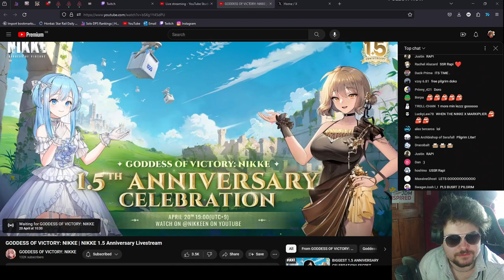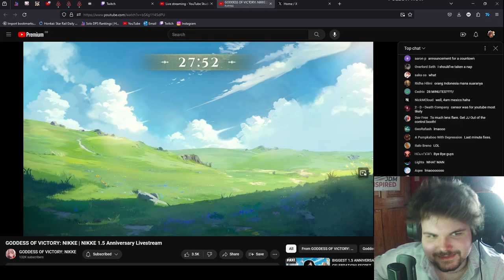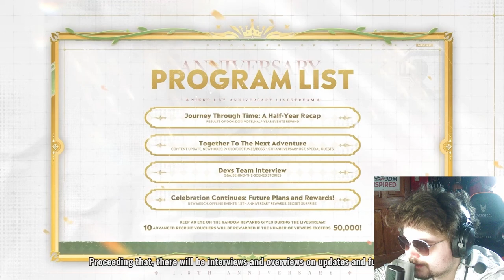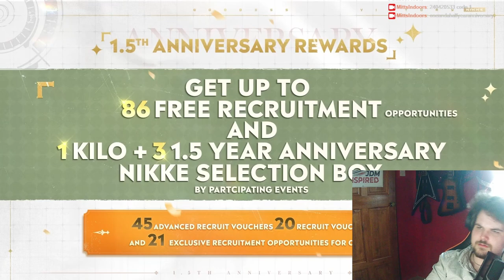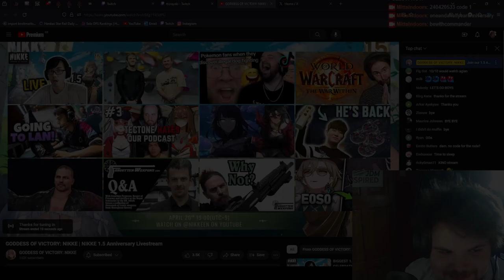HOLY NUCLEAR ANNIVERSARY | NIKKE 1.5 Anniversary Livestream REACTION | GODDESS OF VICTORY: NIKKE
'THE' ANNIVERSARY

Nikke 1.5 ani codes:

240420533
oneandhalfannivshow
bewithcommander